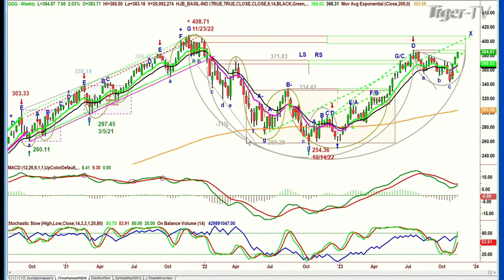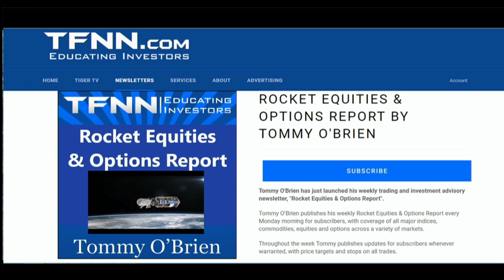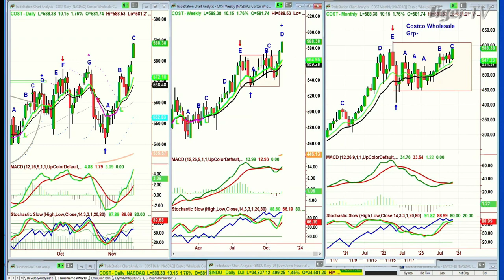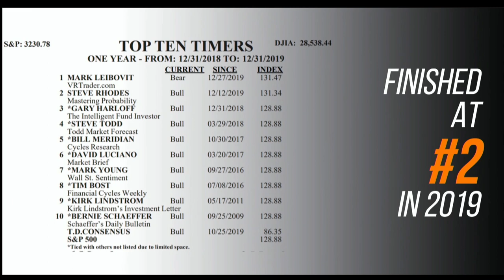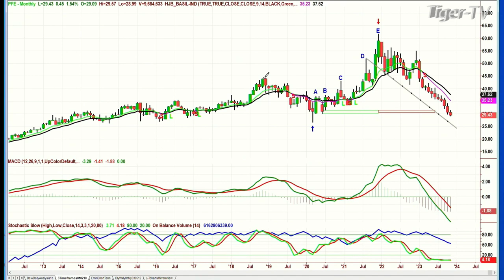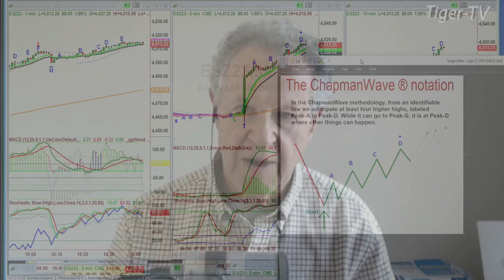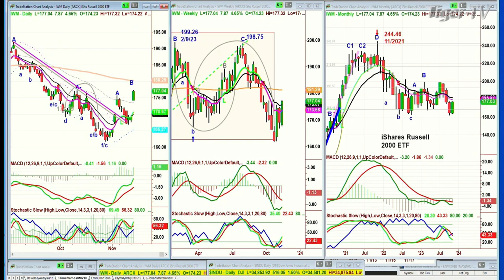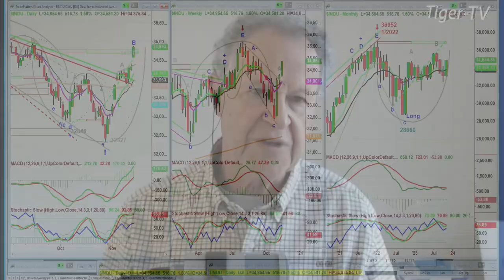November 14th, The Tiger Technicians Hour on TFNN - 2023